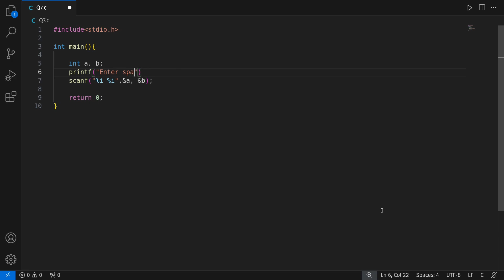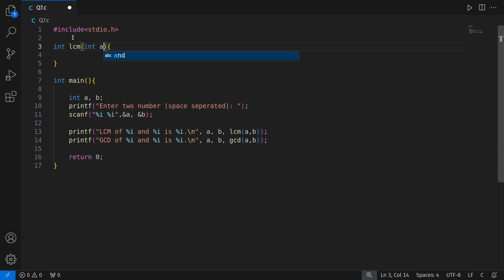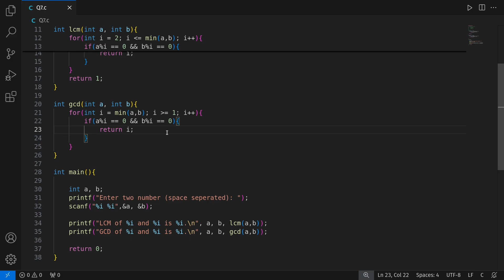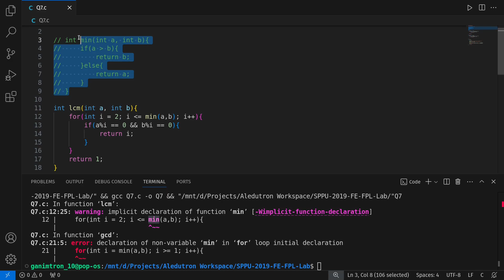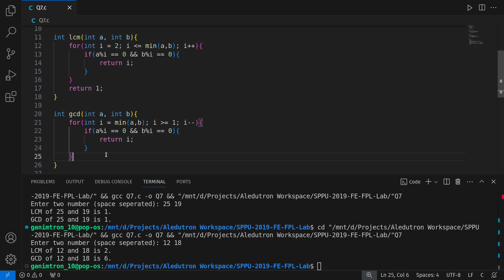LCM and GCD | Question 07 | Fundamentals of Programming Language Lab | FE SPPU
Discussing questions of First Year of Engineering (FE) subject Fundamentals of Programming Language Laboratory (FPL) from Savitribai Phule Pune University (SPPU).

Question Discussed in this Video:
Question 07
To accept two numbers from user and compute smallest divisor and Greatest Common
Divisor of these two numbers